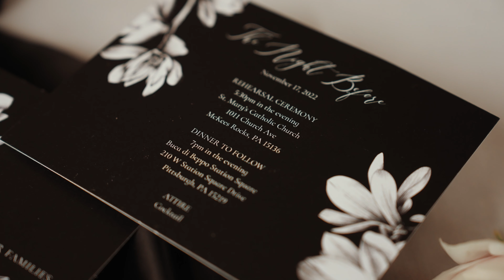NIGHTCLUB VIBES AT THIS PITTSBURGH WEDDING - Megan and Jason - Wedding Highlight | Sheraton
When Megan and Jason booked me, they really wanted a wedding video that was like one of my teasers… but a few minutes longer. ☺️ Congratulations to the happy couple!

MB01NW3NFILBDGK